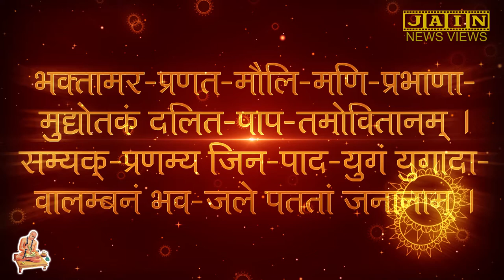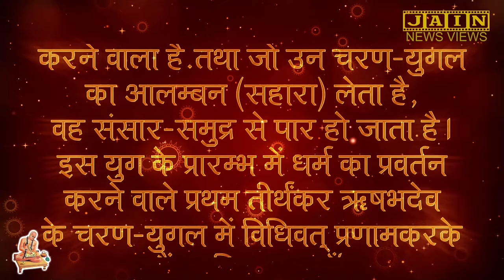Gatha 1 - Shree Bhaktamar Stotra - JainNewsViews - JNVOriginals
भगवान ऋषभदेव के चरण-युगल में जब देवगण भक्तिपूर्वक नमस्कार करते हैं तब उनके मुकुट में जड़ी मणियां प्रभु के चरणों की दिव्य कान्ति से और अधिक चमकने लगती है। भगवान के ऐसे दीप्तिमान् चरणों का स्पर्श ही प्राणियों के पापों का नाश करने वाला है, तथा जो उन चरण-युगल का आलम्बन (सहारा) लेता है, वह संसार-समुद्र से पार हो जाता है।

इस युग के प्रारम्भ में धर्म का प्रवर्तन करने वाले प्रथम तीर्थंकर ऋषभदेव के चरण-युगल में विधिवत् प्रणाम करके मैं स्तुति करता हूँ।

To Join Jain News Views -
Send your Name, Panth (For Tithi reminders) and City on whatsapp to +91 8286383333